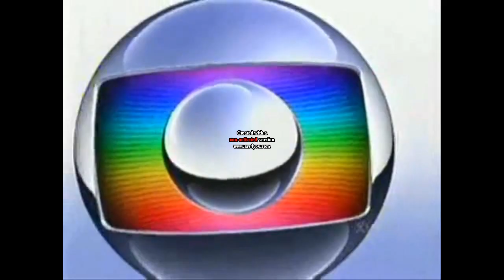Chamada da Temperatura Máxima - A Era do Gelo 2 (22/01/2012)